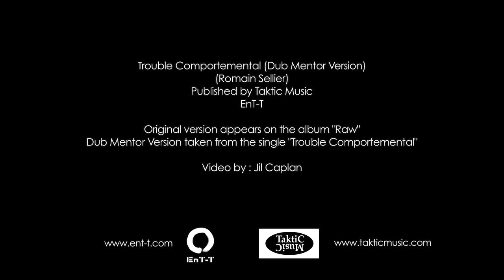edo. - Trouble Comportemental (Dub Mentor Version)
edo.'s new video was directed by Jil Caplan. The video is for the special version of "Trouble Comportemental" done by Dub Mentor. The original version appears on the debut album "Raw".